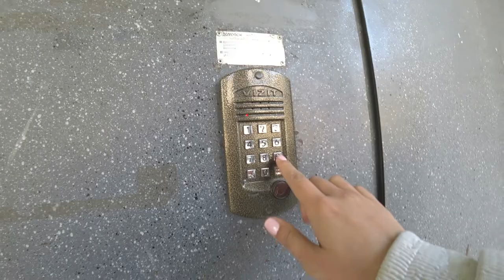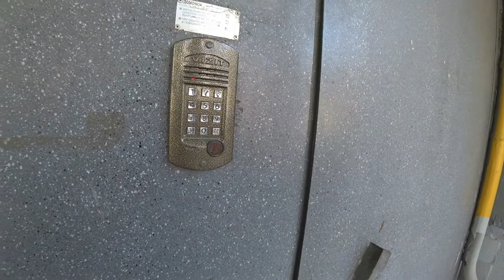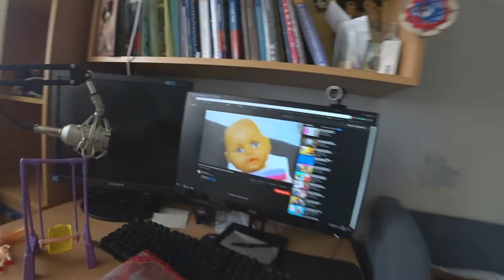2 выпуск. Волгоград. Друзья. Наш юмор. Марк Жив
Не на долго вернемся в Волгоград что б показать героев этого города
инстаграм участников:
yuliakerimova170295
alex.t_1jz
j_lilu
tamagucci_94